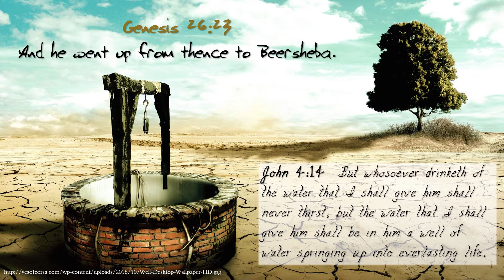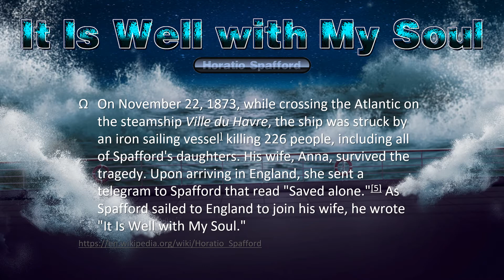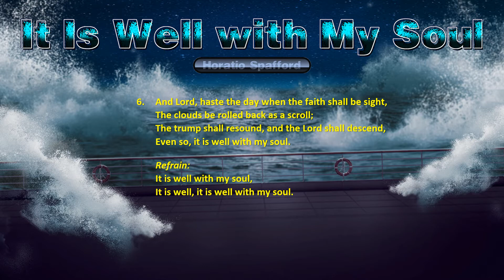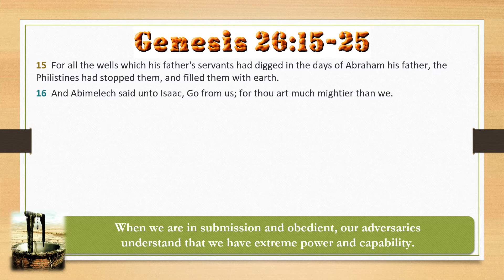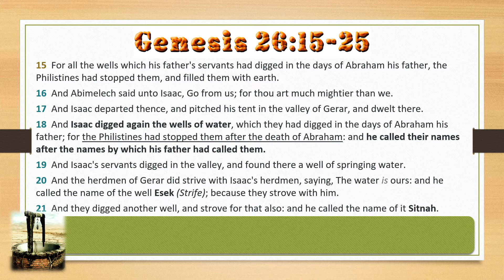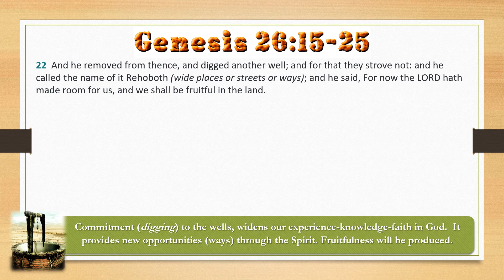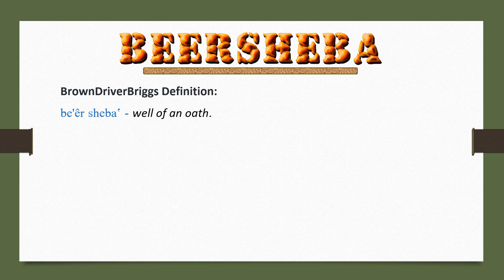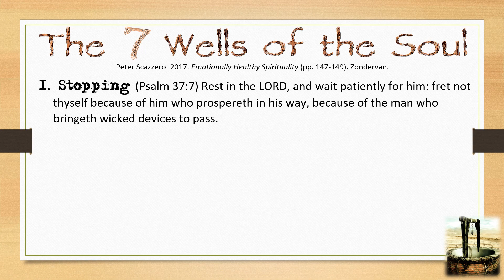It is WELL with My Soul - The 7 Wells of the Soul Part 1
Part 1 of a two part series about "digging deep wells" in our Christian life.  Becoming stable, stronger, and secure in ourselves and in God.